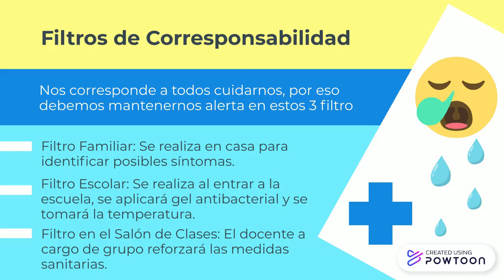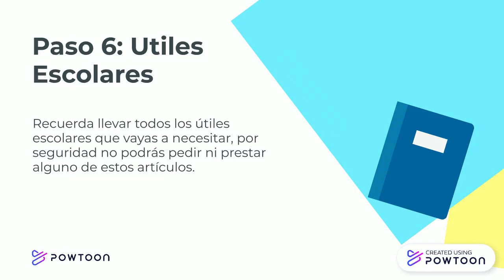Recomendaciones Para un Regreso Seguro a Clases